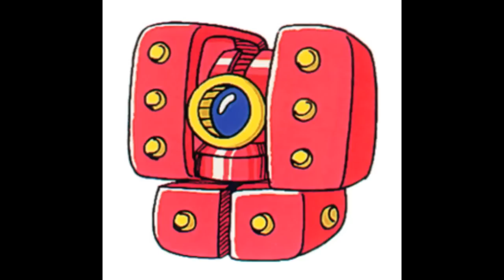Megaman 2 - Wily Stage 1 - 2(MM7 Remake)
Megaman 2 Wily Stage 1 MM7 Remake